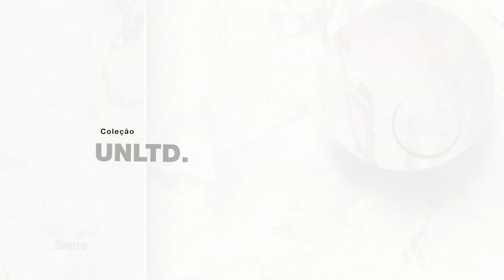SIENA - COLEÇÃO UNLTD | Lastras Portobello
Lastras, a cerâmica reinventada REVOLUCIONA O UNIVERSO DA ARQUITETURA. EXTRAPOLAMOS LIMITES na busca da solução perfeita para cada projeto. O futuro começa na NOVA COLEÇÃO PORTOBELLO 2020.

Siena

Um raro quartzito brasileiro, recebe o nome de Duomo de Siena, uma das principais igrejas italianas, por ter as formas orgânicas que remetem ao seu pavimento de mármore. Um dos mais ricos trabalhos em pedra natural da Itália, conhecido "por ter o céu refletido no tapete de mármore", reproduz as formas das nuvens em seus veios.

Veios em tons de vinho, que flutuam sobre o fundo claro, quase branco, assinam a versão mais marcante desse quartzito, o Siena Chianti.